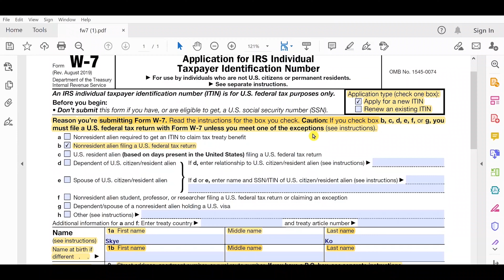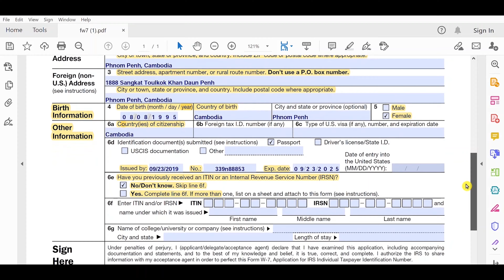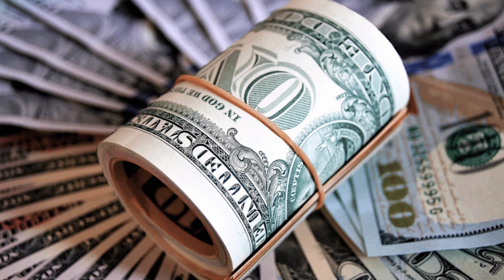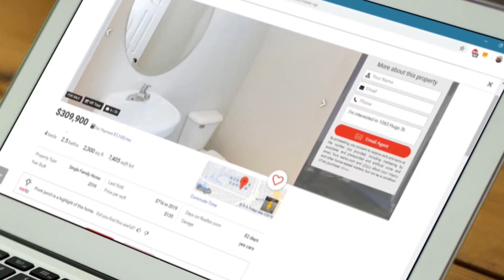មកអាមេរិកក្នុងនាមជាវិនិយោគិនទិញផ្ទះជួល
1. ទិញផ្ទះជួល បង់លុយជាសាច់ប្រាក់១០០%
មកអាមេរិកក្នុងនាមជាវិនិយោគិន:
1. វិនិយោគយ៉ាងតិច ៩០០,០០០ ដុល្លារនៅតំបន់ជនបទ ឬ
2. វិនិយោគ ១,៨ លានដុល្លារនៅតំបន់ទីក្រុង
អ្នកនឹងទទួលបានទិដ្ឋាការ EB-5.

Come to US as an investor buying investment properties: It depends on which area you are planning to invest. If you buy investment properties in rural area you need to invest at least $900,000. If you decide to invest in urban area you must invest at least $1.8 million. Then, they may give you EB-5 immigrant investor program visa.

That is a lot of money to have. You can start with one small house first and try it out. Any investment always have risk potential if you don't know the market.

Photoshop Design
Adobe Animate
Apple iPhone 11 Pro
Apple MacBook Air
Apple MacBook Pro
Cup Holder for Phone while driving

ការបដិសេធ៖
ខ្ញុំមិនមែនជាគណនេយ្យករសាធារណៈ, មេធាវី, ភ្នាក់ងារធានារ៉ាប់រង, អ្នកផ្តល់ប្រាក់កម្ចី
អ្នកអោយខ្ចីលុយឬបុគ្គលិករដ្ឋាភិបាល ឬអ្នកផ្តល់ប្រឹក្សាហិរញ្ញវត្ថុទេ។មាតិកានៅក្នុងវីដេអូទាំងនេះនឹងមិនត្រូវបានបកស្រាយថាជាពន្ធ, ច្បាប់, ការធានារ៉ាប់រង, ដំបូន្មានហិរញ្ញវត្ថុ, ឬអនុសាសន៍វិនិយោគផ្សេងទៀត ឬផ្តល់ប្រឹក្សាដំបូន្មានការបញ្ជាទិញឬ បញ្ជាលក់ភាគហ៊ុន។ មាតិកានៅក្នុងវីដេអូទាំងនេះអាចហួសសម័យឬ
មិនត្រឹមត្រូវ។ខ្ញុំមិនទទួលខុសត្រូវ ចំពោះ ការសម្រេចចិត្តណាមួយរបស់បងប្អូនទេ។ បងប្អូន
ត្រូវបានលើកទឹកចិត្តឱ្យស្វែងរក ទីប្រឹក្សាហិរញ្ញវត្ថុផ្ទាល់ខ្លួនសម្រាប់ ការសម្រេច ចិត្តណាមួយដែលទាក់ទងនឹងហិរញ្ញវត្ថុរបស់បងប្អូន។